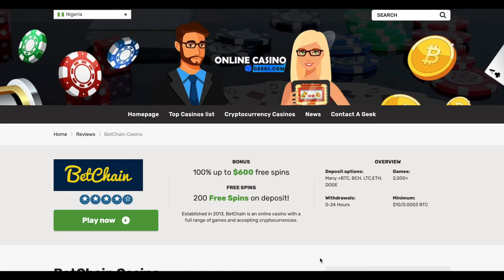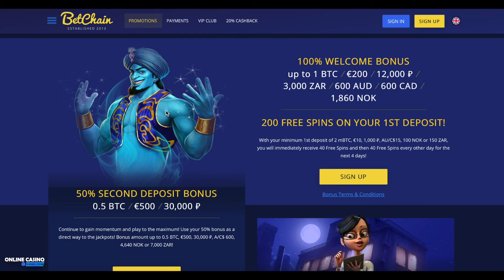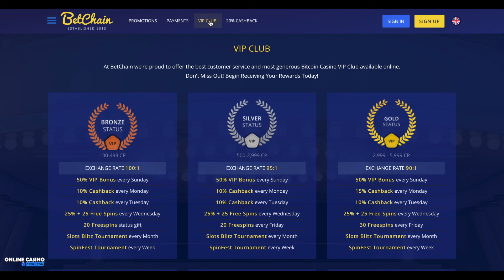BetChain Casino Review by Online Casino Geeks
To read the full BetChain Casino Review please or if you want to find more awesome top casino reviews go